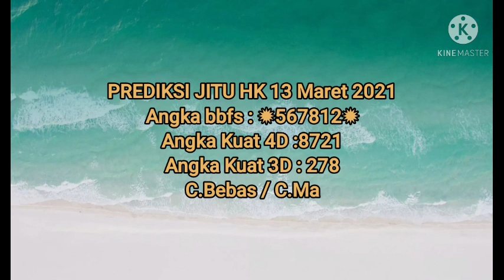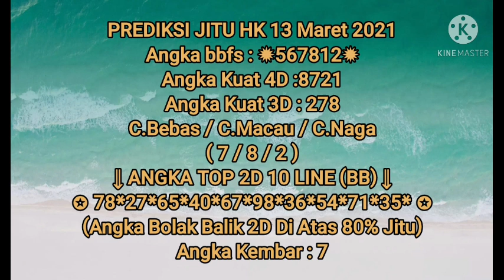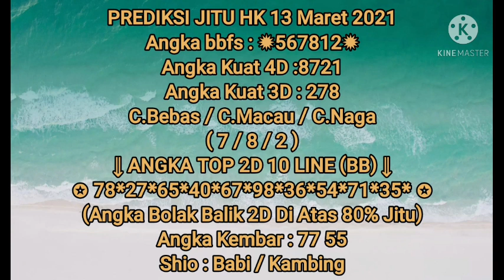PREDIKSI JITU HK 13 Maret 2021 4d|3d|2d shio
ramalanhkmalamini JITU HK 13 Maret 2021
Angka bbfs : ✹567812✹
Angka Kuat 4D :8721
Angka Kuat 3D : 278
C.Bebas / C.Macau / C.Naga
( 7 / 8 / 2 )
⇓ ANGKA TOP 2D 10 LINE (BB) ⇓
✪ 78*27*65*40*67*98*36*54*71*35* ✪
(Angka Bolak Balik 2D Di Atas 80% Jitu)
Angka Kembar : 77 55
Shio : Babi / Kambing
Silakan saling berbagi prediksi anda dikolom komentar,